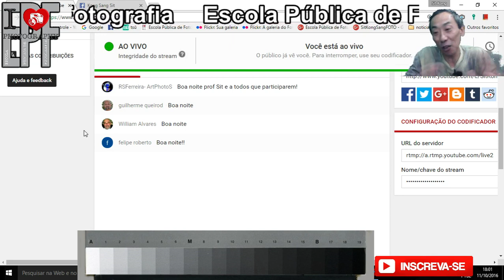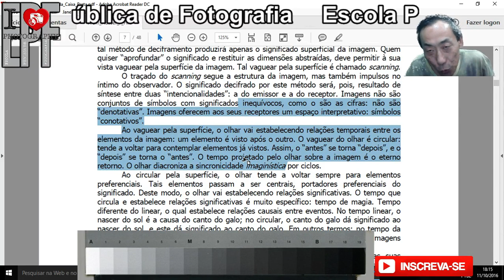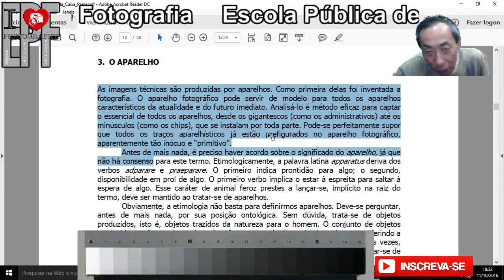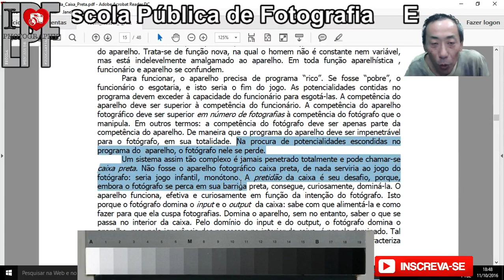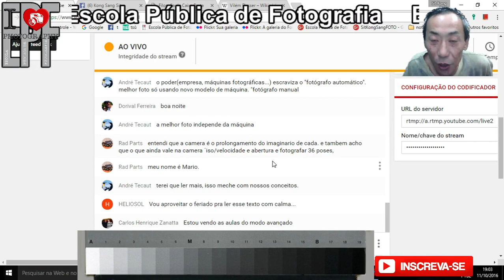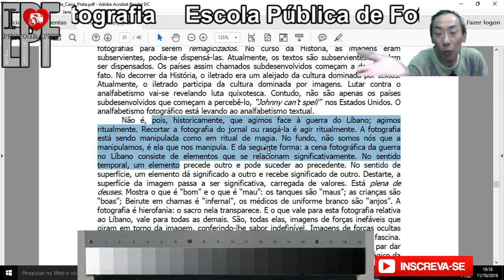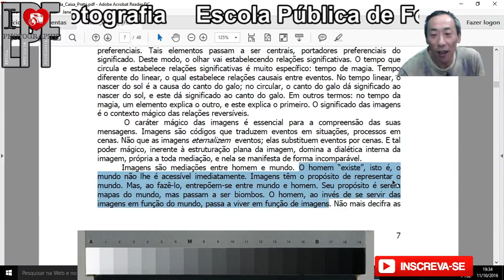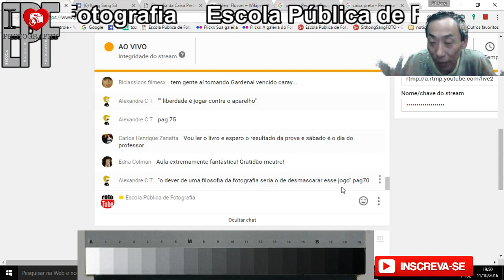A Filosofia da Caixa Preta de Vilém Flusser - É uma crítica a industria e os programas auto.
Inicia na terça feira dia 11/10/16 as 18:00 horas.
Um dos livros mais indicados por outros "fotógrafos" no Brasil, "a Filosofia da Caixa Preta" nada ensina na área da fotografia, nem na área da linguagem, mesmo assim várias pessoas indicam esse livro para fotógrafos. O que ele fala nesse livro/texto vai totalmente ao oposto do que os "fotógrafos" de hoje em dia levam como normal, cotidiano e ensinam a mesma ideia "ad eternum".
Assista na terça feira a aula sobre o Livro "A filosofia da caixa preta" e vamos entender porque quem indica nunca o leu e nem faz ideia do que é a caixa preta" desse livro filosófico. E porque eu concordo com o Vilém Flusser?